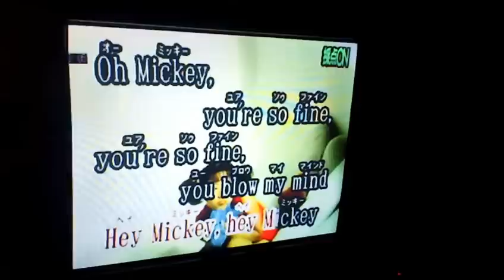Miyu - Hey Mickey!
Miyu practicing English